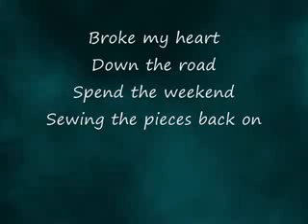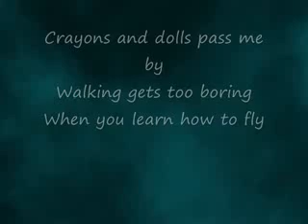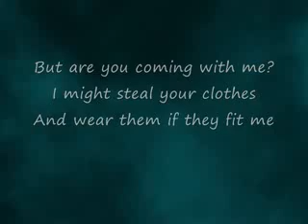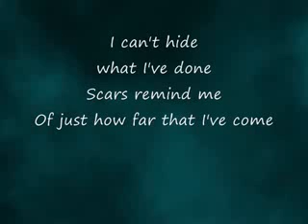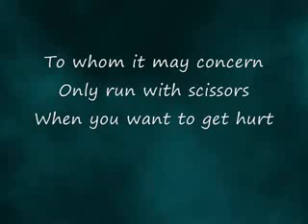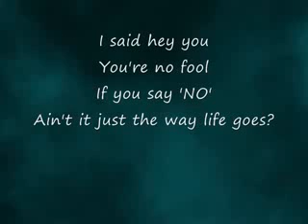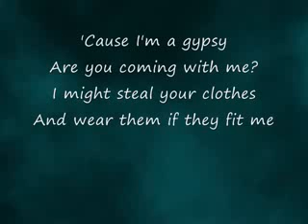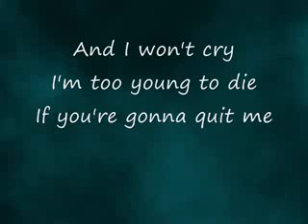Shakira - Gypsy Lyrics